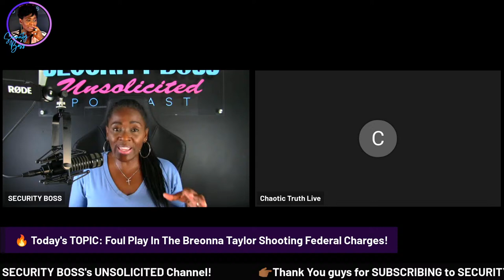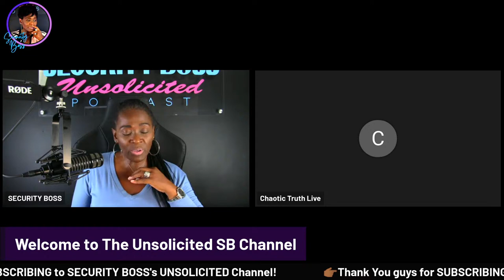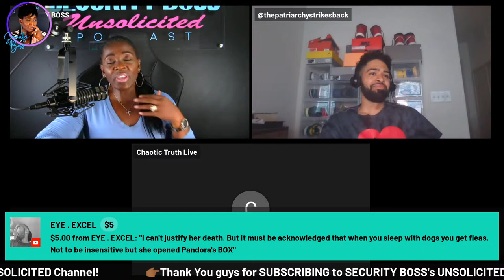Foul Play In The Breonna Taylor Shooting? Federal Charges! | Eric Rude to SB? | Chaotic Truth Live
SB Has a LIVE Discussion With SB Nation & Guest...Panel Discussion, Open To The Public
Foul Play In The Breonna Taylor Shooting? Federal Charges! | Breaking News Live | Chaotic Truth Live

See Also...

See Also...

See Also...

See Also...

See Also...

See Also...

See Also...

//STUDIO & CAMERA GEAR We USE:
*Sound Board/Sound Effects Machine
*Studio Lights
*LED Lights
*Teleprompter Monitor